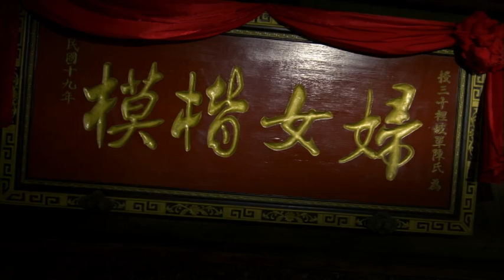《紅高粱》第31集（周迅Zhou Xun, 朱亞文Zhu Ya Wen, 秦海璐Qin Hai Lu, 劉威Liu Wei）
第31集

中央軍又跟朱豪三要糧，朱豪三痛快答應。余占鰲聽信成軍師的話，與花脖子結拜，與朱豪三形成三足鼎立之勢。俊杰知道后極力反對，成軍師和俊杰針鋒相對，并挑撥占鰲趕走了俊杰。靈兒讓俊杰帶她去說服占鰲，并執意留下改造隊伍。靈兒離開后，花脖子處立刻恢復了原來土匪窩的模樣。淑賢燒香回來的路上被玉郎拉進了高粱地，淑賢推開他，驚慌逃走。九兒說頭釵丟了，讓伙計到后院幫忙尋找。玉郎撬開淑賢的門進了屋，九兒和伙計們撞見淑賢和玉郎衣衫不整地滾在床上。九兒當眾指責玉郎勾引淑賢。羅漢趕來，看到眼前一幕，痛心無奈，揪著玉郎一頓暴打。九兒終於出氣，給了一筆錢，想把玉郎趕走。誰知玉郎貪心不足，想打九兒的主意，被九兒怒扇巴掌。玉郎發誓總有一天要讓九兒知道自己的厲害。羅漢救下了想懸梁自盡的淑賢，看到趕來的九兒，怒然離去。九兒跪求淑賢原諒，淑賢也哭著認輸。兩人決定今后相依為命。九兒讓戴大牙把玉郎帶走，戴大牙想把其交給占鰲，但玉郎卻自己離開。